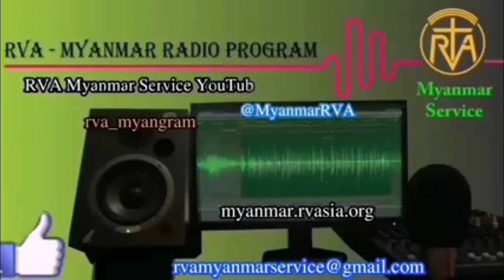MYANMAR PROGRAM 01 March 2024 အာဗီအေမြန်မာဘာသာ မိနစ် ၃၀ ရေဒီယိုအစီအစဉ် ၁၊ ၃၊ ၂၀၂၄ သောကြာနေ့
Daily 3omins